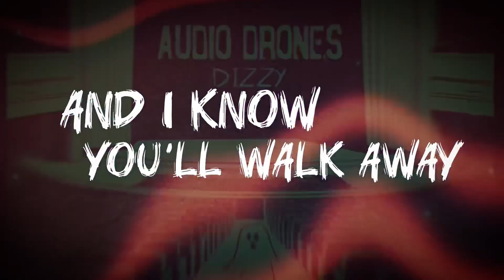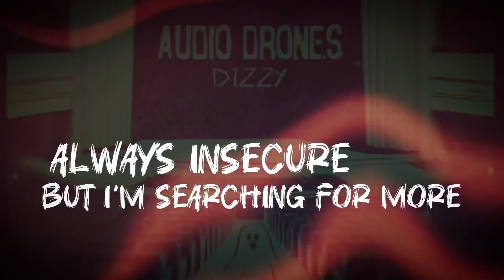Dizzy - Audio Drones